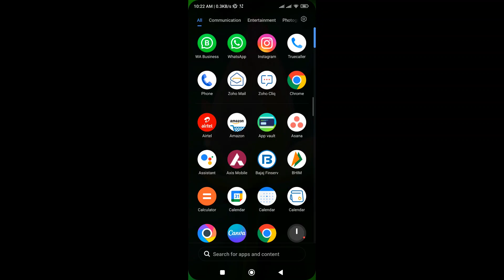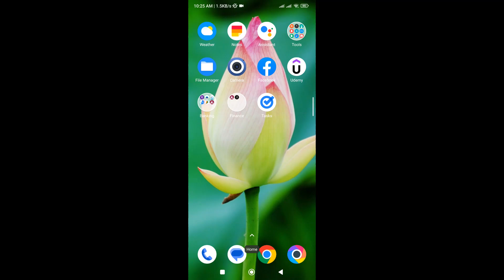WhatsApp Edit Message For Everyone | How To Edit WhatsApp Message | WhatsApp Message Edit 2023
Hello dosto is video me ham janenge
Whatsapp par bheje hue message ko kaise edit karna h
Whatsapp par agar aap kisi ko message bhej dete h to uske baad kaise ap us bheje hue message ko change kar sakte hai.

Whatsapp par bheje hue message ko kaise change kare
Whatsapp par dono side ke message ko kaise change kare
Whatsapp par bheje hue message ko edit kaise karte hai
How to edit whatsapp message after send
Whatsapp chat modification kaise kare
How to modify whatsapp chat after sending
Whatsapp edited chat
Whatsapp chat edit kya hai
How to enable whatsapp edited chat
Whatsapp chat edit trick 2023
Whatsapp par bheje hue message ko dono side se kaise change kare
Whatsapp message edited
Whatsapp chat modify 2023